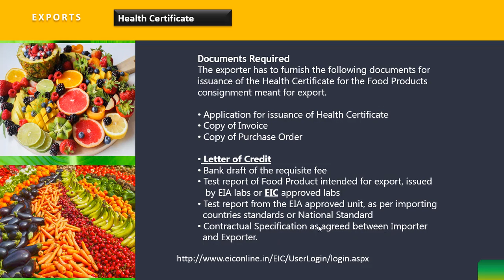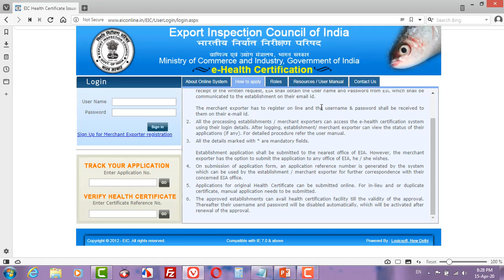Export Banana E-Health Certification Exports Business Course